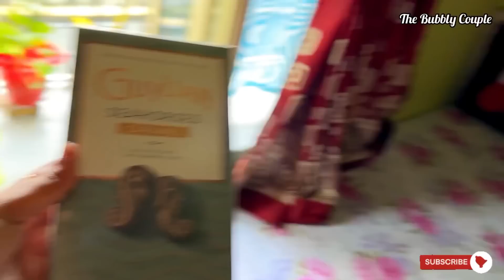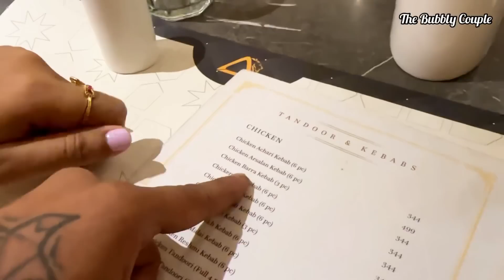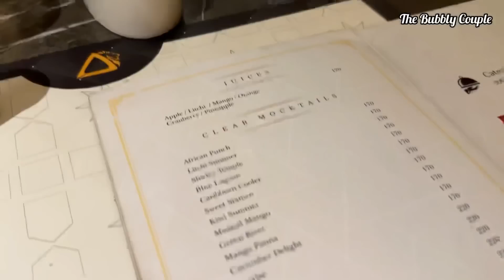Anniversary-র Invitation-এ গিয়ে বাওয়াল করে এলাম🤪🤪🤪